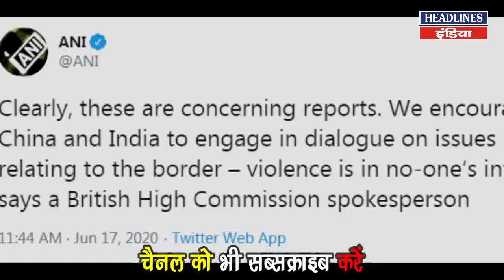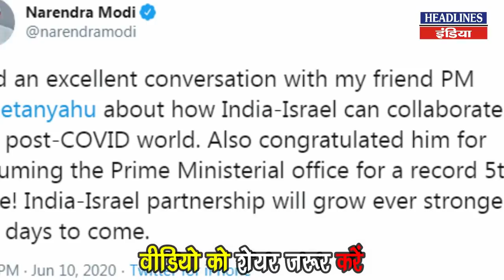पीएम मोदी के साथ आए 5 बड़े देश । Headlines India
पीएम मोदी के साथ आए 5 बड़े देश...Must Watch This Full Video